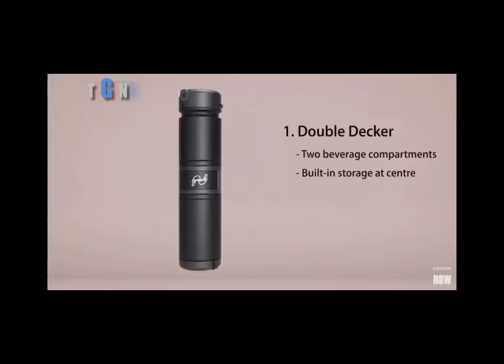2 Drinks in 1 bottle | Tech Burgeon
2 Drinks in 1 bottle | Tech Burgeon

Golchi holds 2 beverages of different temperatures at once, goes from big to small or one to two in an instant, and has 15 features
2 Drinks in 1 bottle

2 Drinks in 1 bottle | Tech Burgeon:

2 Drinks in 1 bottle | Tech Burgeon